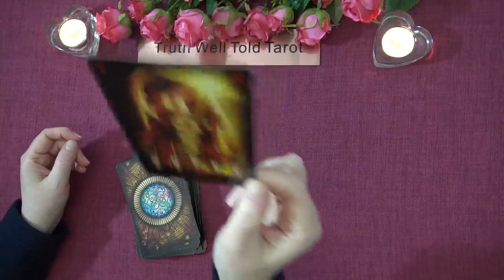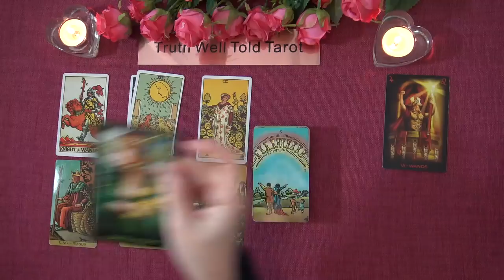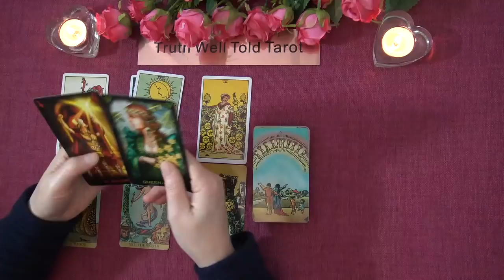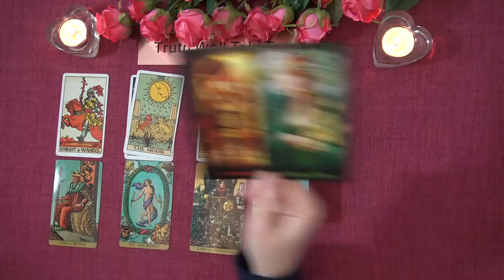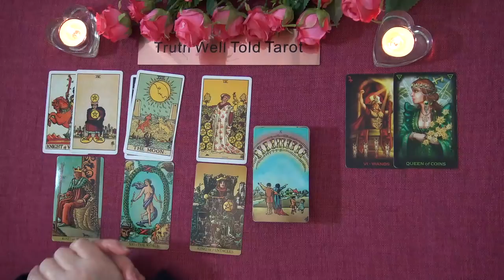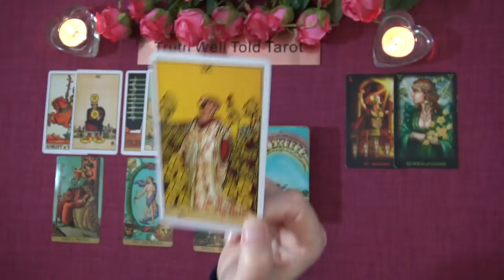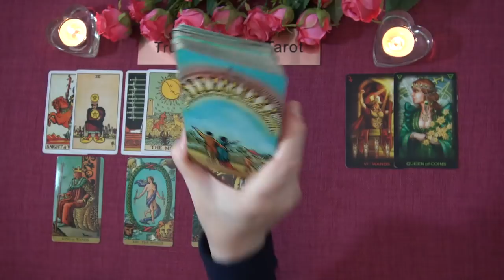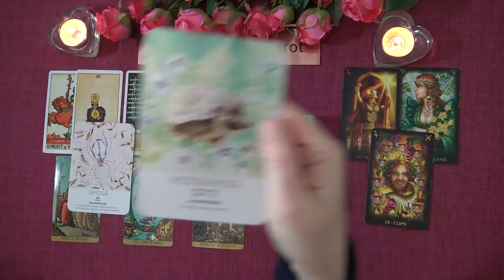SCORPIO LOVE TAROT READING - MARCH TO APRIL 2021 "THEY APPLAUD A SIGNIFICANT ACHIEVEMENT SCORPIO!"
Welcome to the Truth Well Told Tarot Channel on YouTube! I hope you enjoyed your Scorpio Love Tarot Reading. I am an intuitive Tarot Reading and I offer general daily tarot, weekly tarot and monthly tarot readings.

Andrea xx